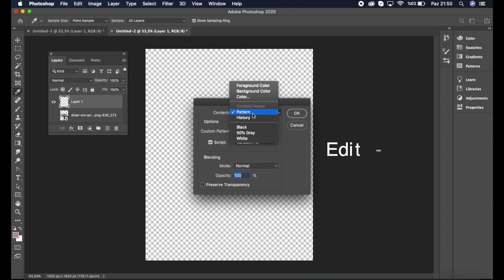Photoshop Desen Oluşturma (Dolar Basıyoruz)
Bu videoda Adobe Photoshopta nasıl desen oluşturabileceğinizden bahsettim. Kanaldaki amacım en kısa anlatım ile size bilgi sunmak. Daha sonra detaylı eğitim videoları ekleyebilirim. Geliştirmem için görüş ve önerilerinize ihtiyacım var. :)

Desteklerinizi bekliyorum.
Ayrıca,
Instagram adresinden beni takip edebilirsiniz.
Sevgiler. :)